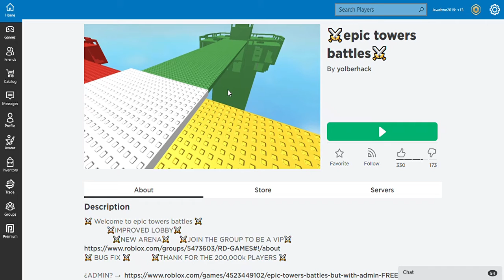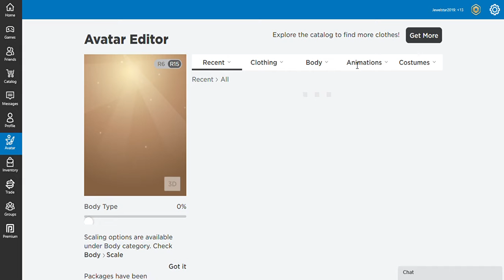battles block battle grounds!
hai guys I did an outfit of the day this video is kinda cringie sorry if u could not hear me